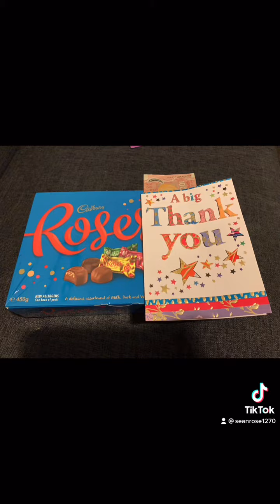Thank you for 7years. Alto